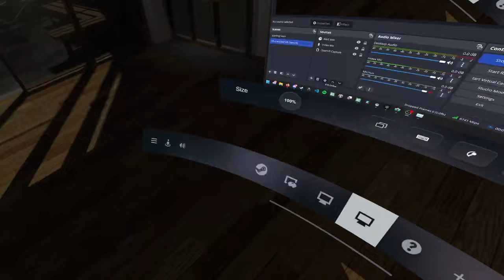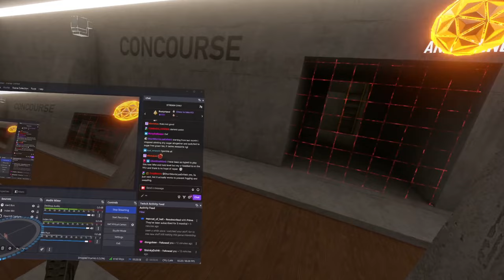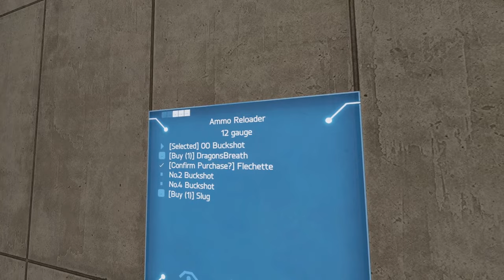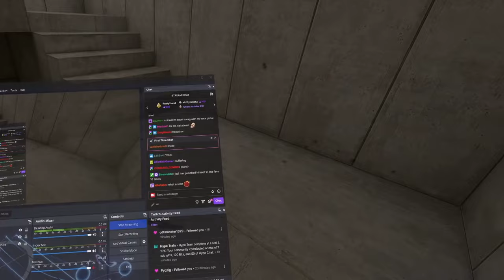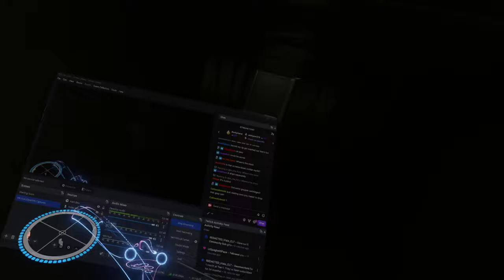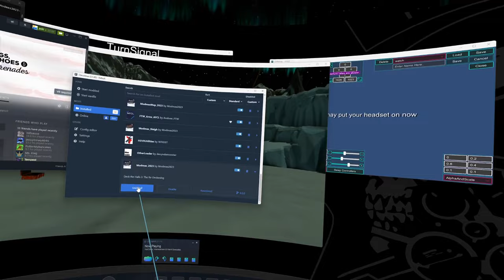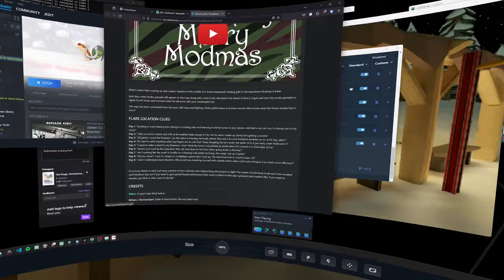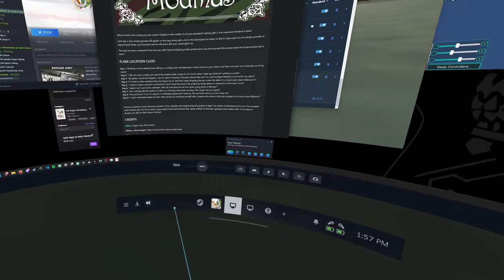H3VR Stream Archive - Limited Ammo Institution, Modmas First 9 Days - 12/10/23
We are back, Sundays at 11:30AM EST

OpOri Limited Ammo on Institution - 11:55
Tournament Toby on Institution - 57:05
Modas Days 1-9: 1:36:30